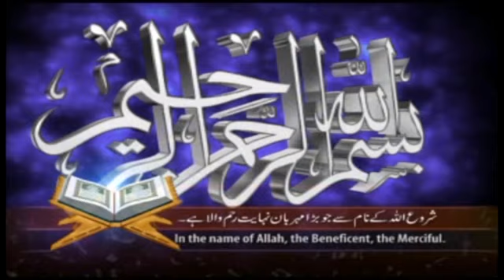Makhdoom Zada Syed Shahnawaz Ahmad Taib HFZ 29-01-2021" 3 واقعہ حضرت یوسف علیہ السلام - "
(Courtesy of Mr Atiq ur Rehman, AJH Movies & Amjad Farooq Yazdani HFZ)
Khutba Juma on topic " Waqia Hazrat Yousuf A S - 3 " in Jamia Masjid Muslim Ahlehadees , Noshehra Road, Gujranwala on 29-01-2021